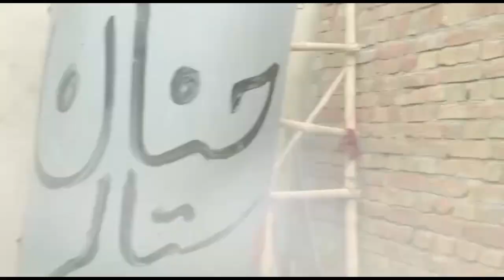Allhumdulila hamara ya Kam be completed ho sab Bohat Khush